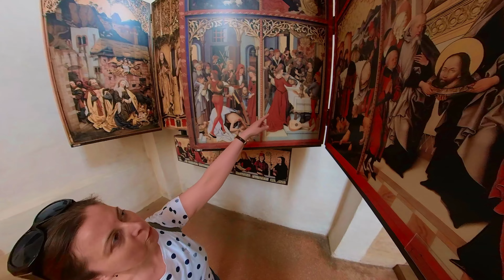21.05.2022 🇩🇪 Blaubeuren Blautopf und Kloster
Blaubeuren / Блаубойрен, Blautopf / Блаутопф, Kloster / Монастырь